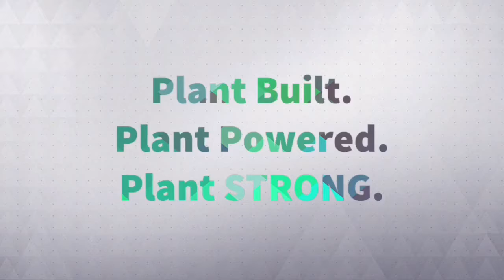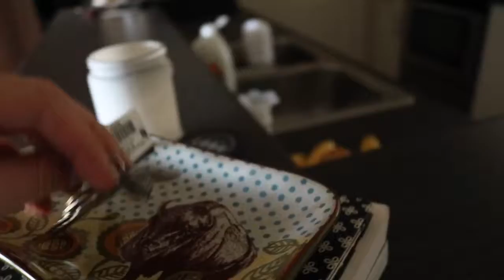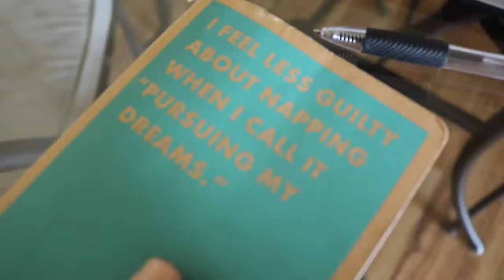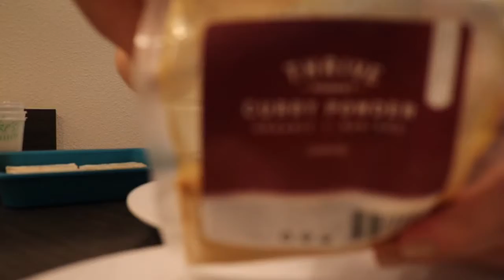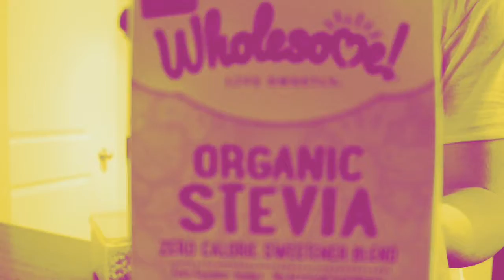Plant Prep E4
Plant Based Travel RN.
Vegan Bodybuilding Competitor, NPC Bikini.
Holistic Nutrition and Wellness Coach.

Copyright. All videos uploaded to supplement my main website.